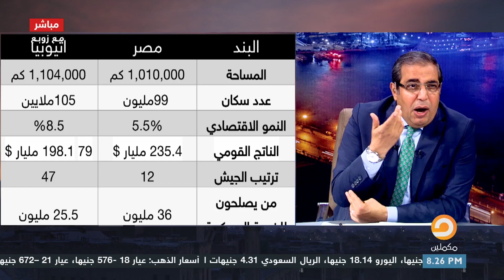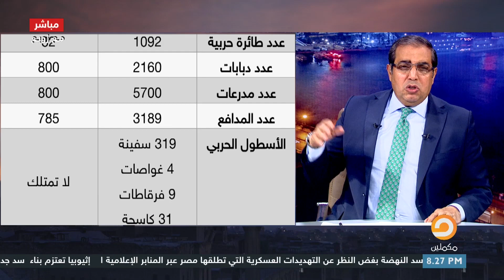جالك الموت يا بلحة إثيوبيا تهدد مصر بالحرب وزوبع يعلق